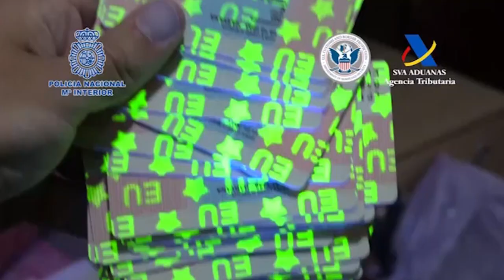Desarticulado un grupo criminal de origen serbio asentado en el Levante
Agentes de la Policía Nacional, en una operación conjunta con EUROPOL y la Policía de Serbia, han desmantelado una organización criminal transnacional de origen serbio asentada en la región de Levante y dedicada presuntamente al tráfico de armas y drogas y al blanqueo de capitales.

La operación se ha saldado con 25 detenidos: dos en Serbia y 23 en las provincias de Alicante, Barcelona, Tarragona y Valencia, once de los cuales han ingresado en prisión.